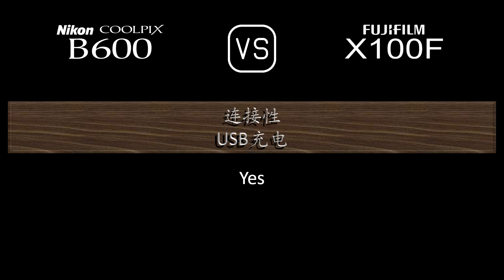Nikon COOLPIX B600 与 Fujifilm X100F 的规格比较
本视频是 Nikon COOLPIX B600 与 Fujifilm X100F 的功能概述和规格比较 (comparison of specifications)，希望对您有所启发。感谢您的支持。

00:24 推出
00:32 机身
00:41 传感器
01:05 图片
01:21 光学与对焦
02:06 屏幕
02:26 取景器
02:42 摄影功能
03:43 录像功能
03:59 贮存
04:04 连接性
04:32 物理特性
04:52 杂项